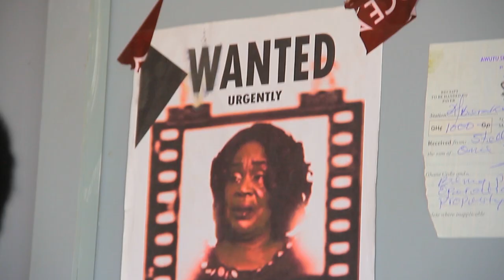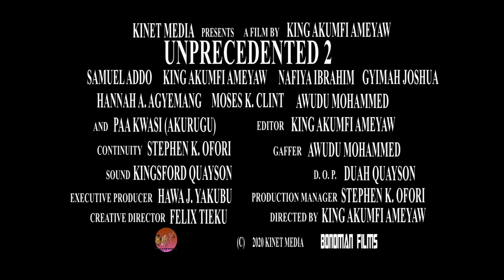UNPRECEDENTED TV SERIES (SEASON TWO OFFICIAL TRAILER) Maame Dokuno | Akurugu | King Akumfi Ameyaw.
Skylegs (Maame Dokuno) is on the run as her old enemy, the father of Sola,  Papa J (S. K.) comes into the scene for the revenge of the death of his son and wife. ..what happens then to her acclaimed daughter,  Choice (Nafiya Ibrahim) .
Stephen (King Akumfi Ameyaw) is now faced with confusion amidst the fact that he can not even get his hands on a job aside not seeing his sister, but runs into her lost girlfriend at the point where he is almost in love with another lady.
Watch the full season...but watch this to have a glimpse.